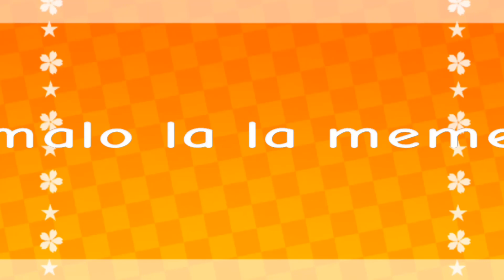Malo la la meme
Программы :FlipaClip, Capcut, Ibis paint
Фпс :13
Кадров : 273
Персонажи :Лютик

Programs :Flip-flop,Capcut, Ibis paint
Fps :13
Frames :273
Characters: Buttercup